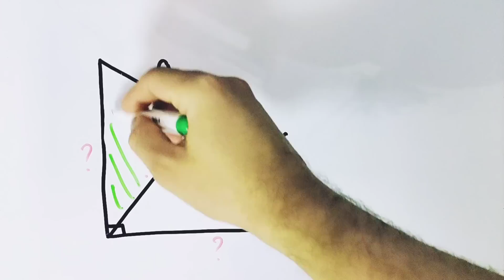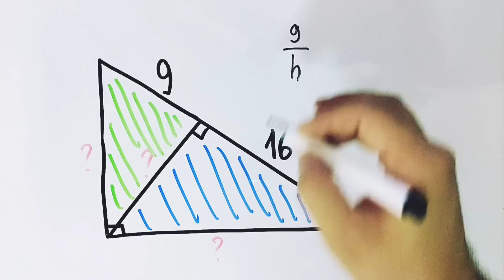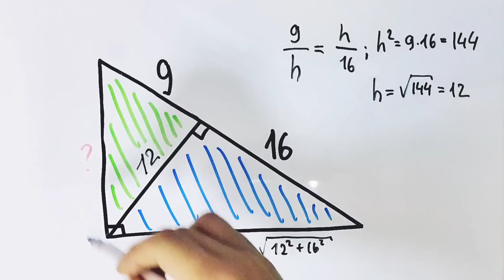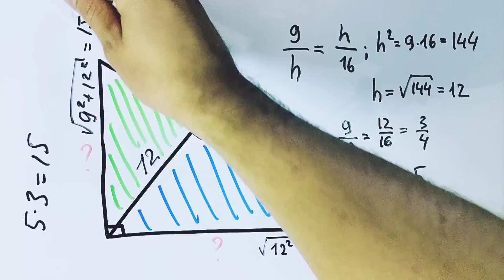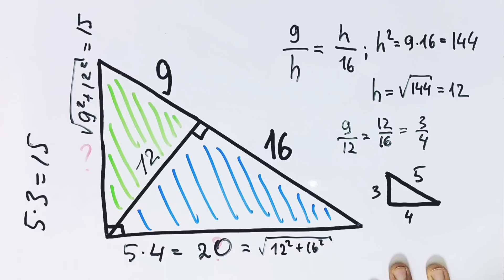Решит и школьник — задача из вступительных в Массачусетский Технологический Университет 1869 года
Этой задаче уже больше 150 лет. Когда-то ее решали на вступительных экзаменах в лучший технический ВУЗ мира, а сегодня решить и школьник. Надо найти длину перпендикуляра и двух катетов.